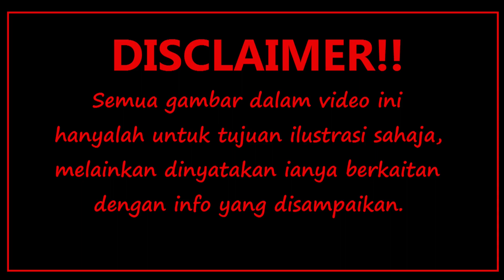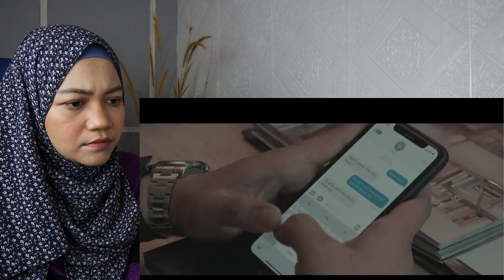UJI KEBERANIAN!! POTRET BERPUAKA, PEREMPUAN TU KELUAR DARIPADA GAMBAR | A'a React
Assalamualaikum semua...
Hallo guys,

Video kali ni kita tonton sama-sama potret berpuaka daripada youtube UXM... jangan lupa tonton video original di youtube channel dieorang dan support kerja mereka, so boleh kita tonton video mereka yang baru!

Enjoy je guys.
Maaf kalau ada yang terkurang ye semua

Kalau korang ada kisah yang nak dishare dan nak saya cerita dalam youtube channel ni, boleh la email kisah korang ke alamat email dibawah 😊
Selamat menonton!!